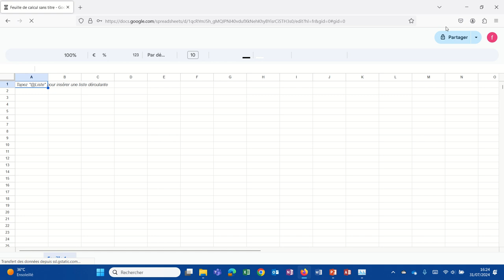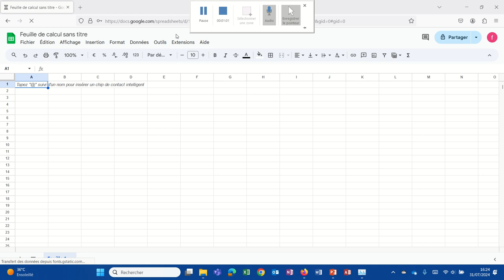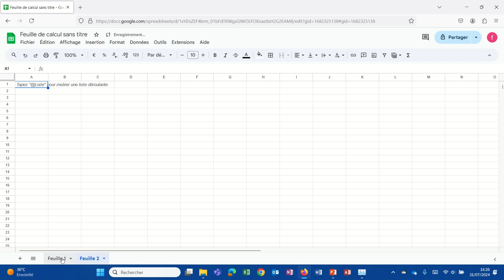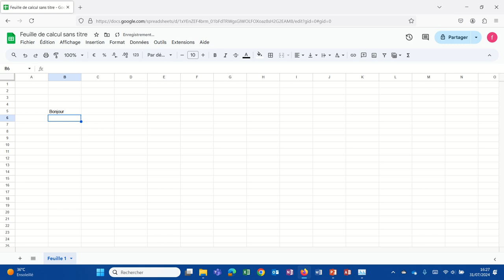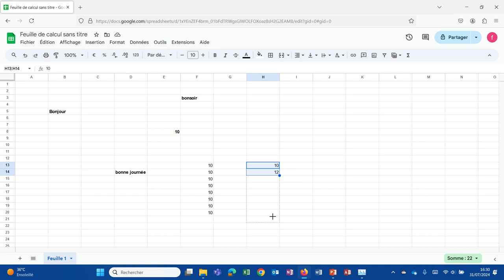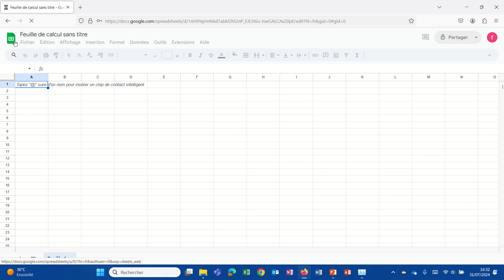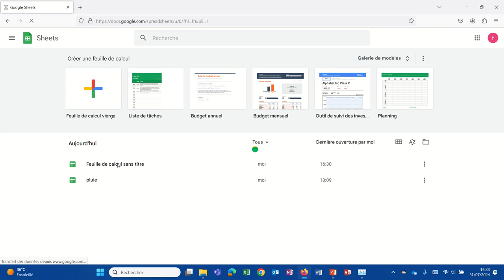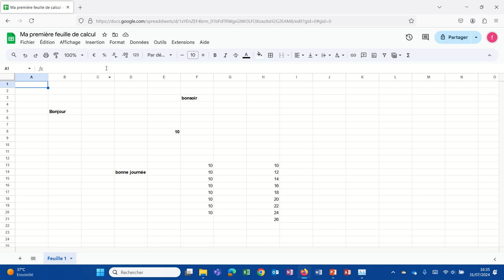Présentation de GoogleSheet (Googlesheet002)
Présentation sommaire de Google Sheet.